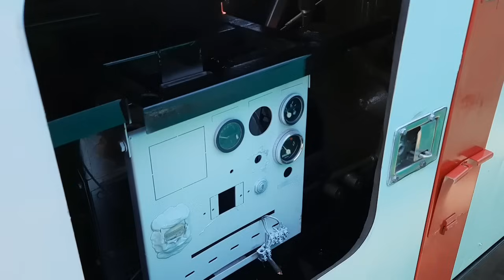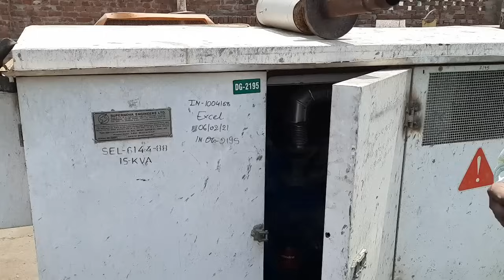Sasta generator bajar meerut:सस्ता जेनरेटर बाजार मेरठ 65 हजार में साइलेंट जेनसेट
eicher,mahindra,kirloskerkesastegenerato

सस्ता जनरेटर बाजार मेंरठ